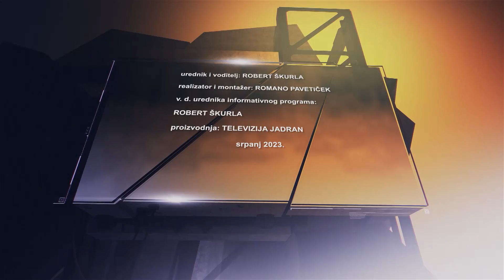POTEŠTAT 23.07.2023.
gost: Davor Matijević, splitski gradski vijećnik (SDP)